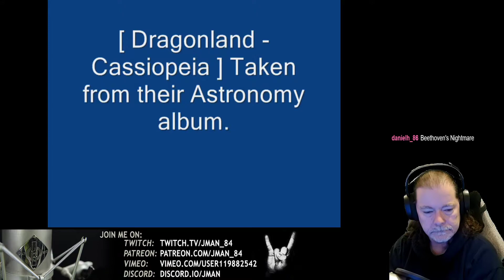Dragonland (feat Elize Ryd) - Cassiopeia - Reaction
First time reacting to Cassiopeia!